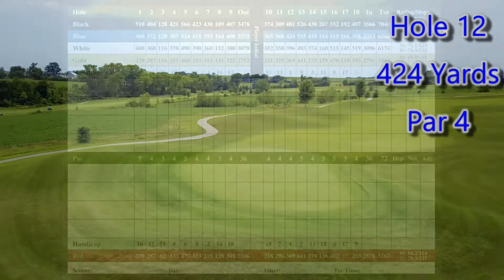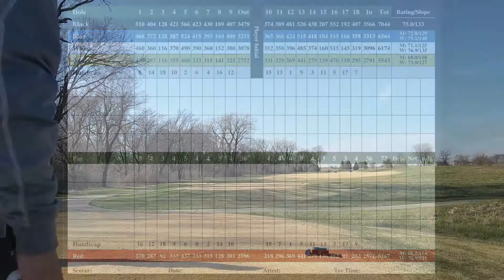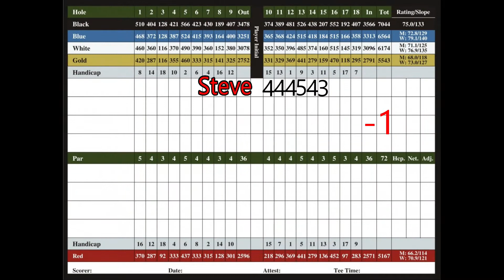What do I end up shooting? | Part 2-Back 9 | PTS awareness | Firefighter | Mental Health Coping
The virus hit us pretty hard for a month at KCKFD so I was happy to get out, get some RELIEF and play some golf instead of working Overtime.  I had not played in a few weeks because of OT and weather.  Enjoy the rest of my 18 hole solo vlog.

In January of 2020 I decided to start a YouTube channel.  My mission is to help bring awareness to firefighter issues like PTSD and occupational cancer through the game of golf.  My hope with this channel is to play golf with firefighters and share their stories.

My name is Steve Pope and I have been a Firefighter for the Kansas City, Kansas Fire Department for 23 years and the Merriam Fire Department for 1.   I am an avid golfer who wants to grow the game of golf with this channel but also bring awareness to the issues above.